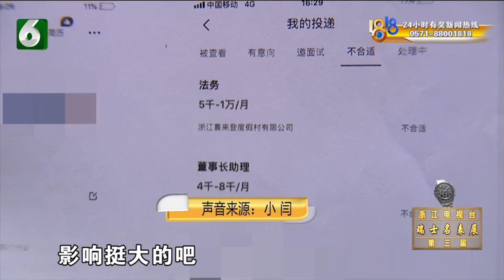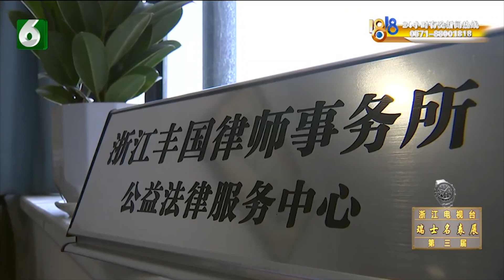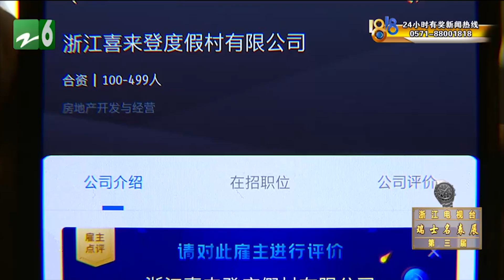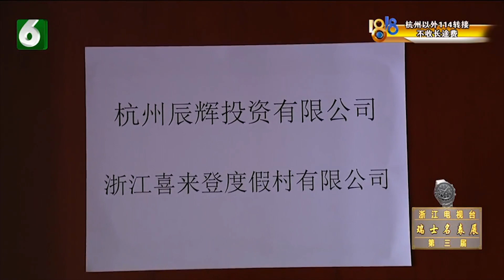【1818黄金眼】两个岗位“不合适”，原因写了“河南人”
【两个岗位“不合适” 原因写了三个字】今年7月，小闫姑娘向一家公司投递了简历，被拒绝了，对方填写的不合适原因，只有三个字，“河南人”，这很伤小闫的心。小闫提起诉讼，律师认为，用人单位侵犯了平等就业权，损害民事权益 ，应当依法承担民事赔偿责任！

新闻标签：